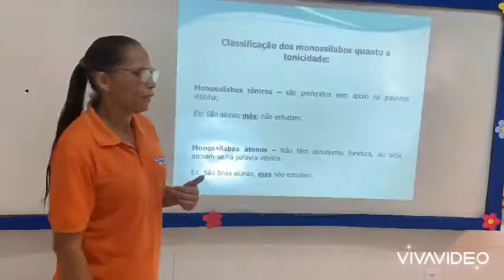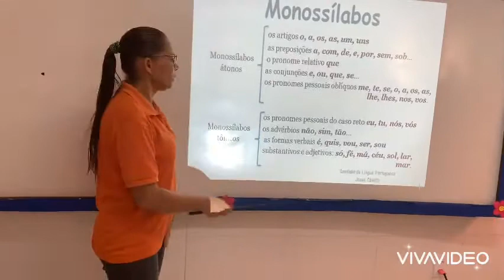Monossílabos Tônicos e Átonos